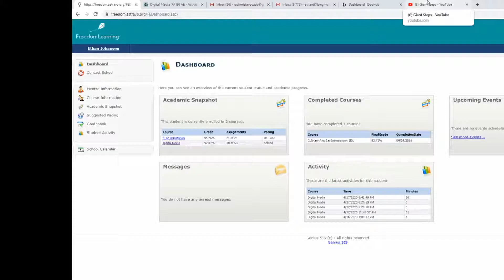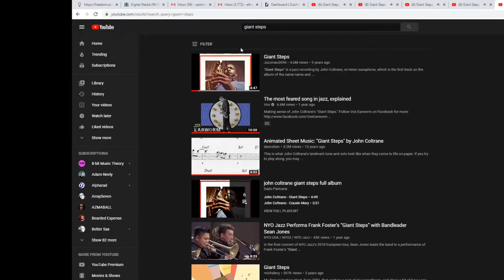Giant Steps but you've committed big sin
Take the A Train to fifth circle